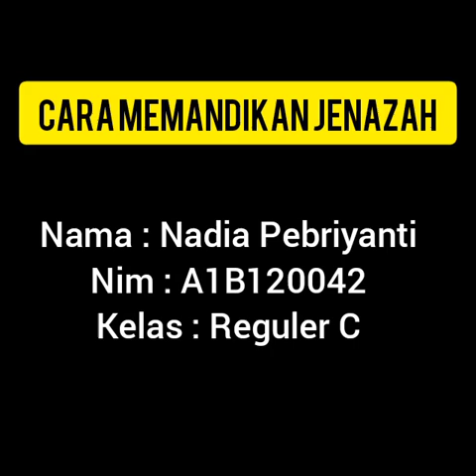Tutor Point 4_Nadia Pebriyanti (A1B120042)